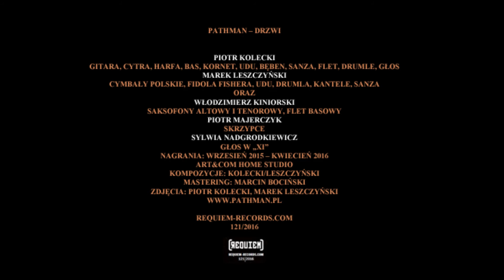Pathman - Drzwi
@piotrmodlinski6433 Nowa płyta zespołu Pathman.